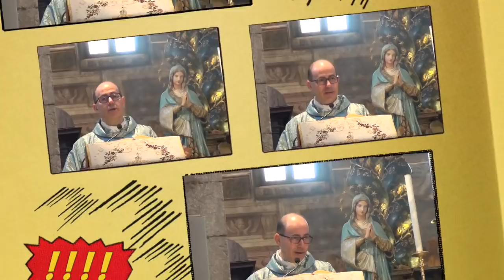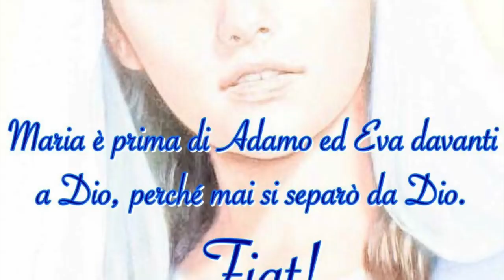Visite Divine...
La visitazione di Maria Santissima a santa Elisabetta fu evento di grazia straordinaria. La Madonna e Dio stesso visitano, delicatamente, chiunque è disposto ad accoglierli e non chiude loro la porta. Hanno un grandissimo rispetto per l'umana libertà e mai e poi mai sfonderanno porta alcuna. Omelia Giovedì 31 Maggio 2018, festa della visitazione di Maria Santissima a santa Elisabetta